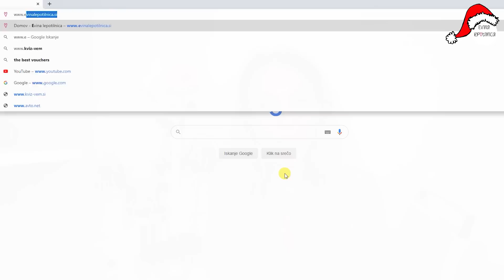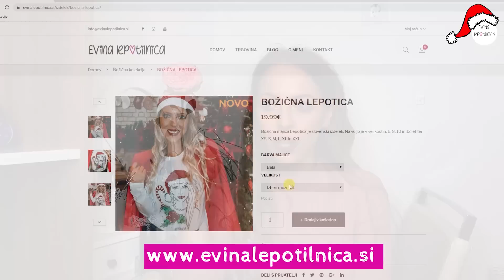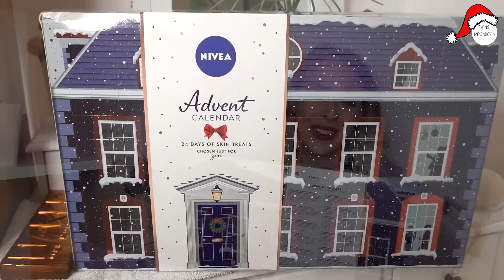VELIK JESENSKO-ZIMSKI PRIMARK HAUL 2019 !!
► Na voljo v otroških in odraslih številkah!
*Pomembno* Vsa prednaročila, ki bodo oddana v tem tednu, bom predala naprej v ponedeljek 9.12. Vaše paketke pa lahko pričakujete v začetku prihodnjega tedna (se pravi tisti teden od 16.12 naprej).

Video ni sponzoriran. A tudi če bi bil, je moje mnenje iskreno, na katerega se lahko vedno zaneseš.